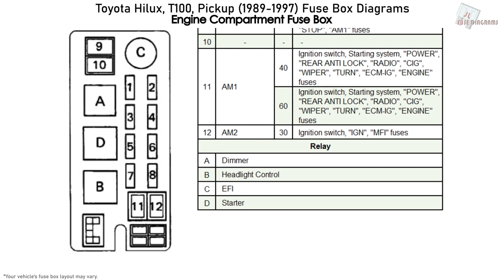Toyota Hilux, T100, Pickup (1989-1997) Fuse Box Diagrams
Fuse Box Diagram Toyota Hilux, Pickup & T100 with engine: 2.4 L - 22R-E and 3.0 L - 3VZ-E (1989, 1990, 1991, 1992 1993, 1994, 1995, 1996, 1997)